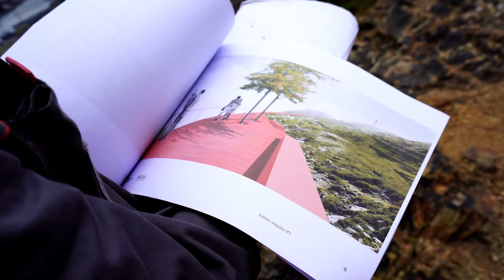Сопка Бурачка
Покорить сопку Бурачка теперь сможет любой житель и гость Владивостока. На объекте появится видовая площадка. Работы здесь ведут ежедневно, лестницу к знаковой вершине города откроют уже в сентябре.